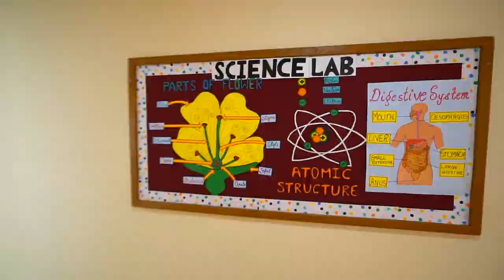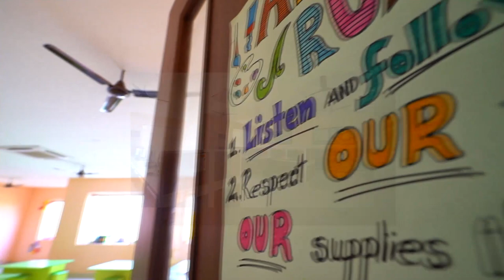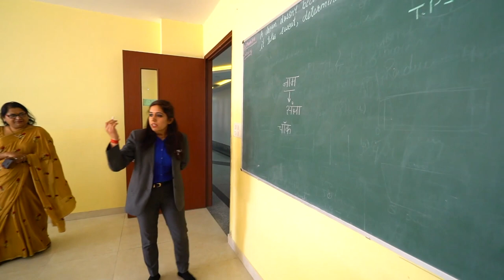G D Goenka Public School Jhajjar